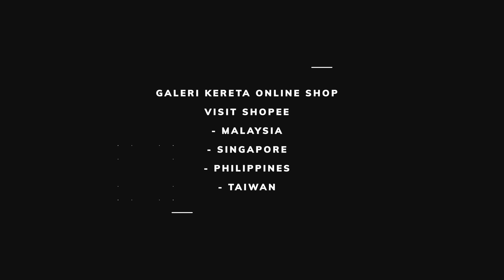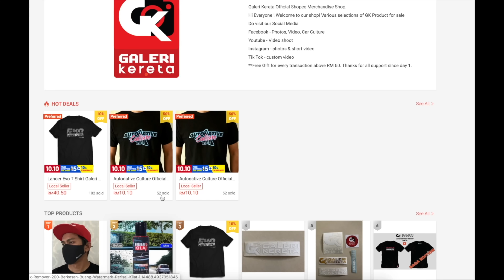Proton Inspira Convert Evo 10 MR | next target 600HP